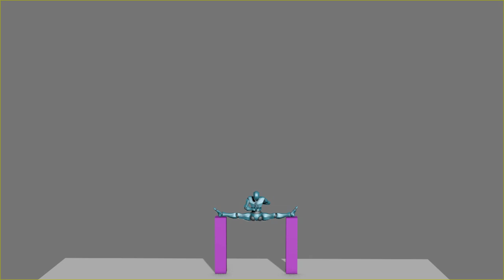Spline_Animation_Test2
Made some improvements in the animation shot that I've been working on.